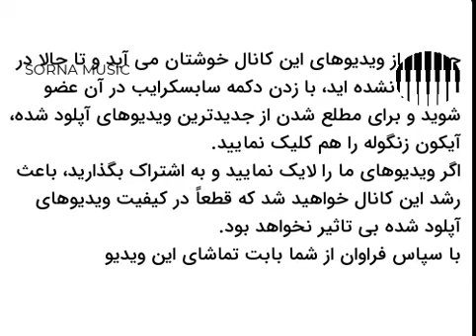آهنگ بختیاری | های تی قشنگ بورگا (بورگ ها) قشنگ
قبل از هر چیزی، از اینکه این موزیک ویدیو را تماشا می کنید سپاسگزاریم. با زدن دکمه سابسکرایب که در زیر ویدیو آمده است و همچنین با لایک کردن و بازنشر آن، به این کانال کمک کنید تا بتواند در انتشار موزیک ویدیوهایی بیشتر از قوم غیرتمند لر به معرفی فرهنگ غنی ایل لر و شناساندن آن به سایرین بپردازد.

آهنگ بختیاری "های تی قشنگ بورگا (بورگ ها) قشنگ" به شما تقدیم می گردد.. در زیان لری، تی یا تیه به معنی چشم و بورگ به معنی ابرو می باشد.